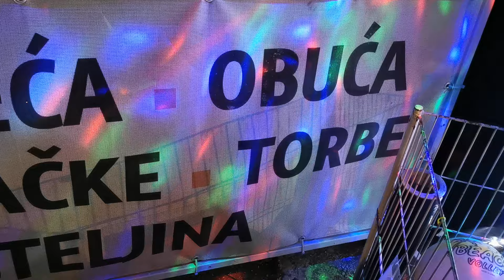Disco Rotir Led Žarulja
Rotirajuća Party Žarulja
Trgovina Tomy Bedekovcina
Rotir Led Žarulja
Božićna Žarulja Rotir

ROTIRAJUĆA DISCO LED ŽARULJA
ROTIRAJUĆA LED ŽARULJA

Disco party žarulja sa e27 navojem,

ROTIR ŽARULJA

ROTIRAJUĆA LED ŽARULJA MOŽE SE KORISTITI U KLASIČNOJ STROPNOJ LAMPI.
ROTIRAJUĆA ŽARULJA

Rotirajuća Party Žarulja  je izrađena od jake plastike, unutar kućišta se nalazi motor koji pomiče polukuglu s prizmama, što daje odličan party efekt.

PARTY ROTIRAJUĆA LED ŽARULJA
PARTY ŽARULJA

Rotir Žarulja idealna je za korištenje u diskotekama, plesnim dvoranama, KTV-u, barovima, pozornicama, klubovima, kućnim zabavama itd.

DISCO ROTIRAJUĆA ŽARULJA

Specifikacije LED ROTIRAJUĆE LED ŽARULJE

Vrsta niti: e27
LED tip: RGB
Napon napajanja: 85-260V AC
Potrošnja energije: 3W
Kut snopa zraka: 120 stupnjeva
Boja - RGB 3 boje
Visina: 16 cm
Promjer: 8 cm
PARTY LED ŽARULJA KOJA SE VRTI

Rotacijska LED žarulja sigurno će promijeniti svaku prostoriju u diskoteku!

ROTIRAJUĆA RGB ŽARULJA

Sjajan dodatak za svaku zabavu

ROTIRAJUĆA DISKO ŽARULJA

Rotirajuća RGB Led Žarulja može se može zašarafiti u grlo umjesto obične žarulje 220V. Svjetlo se automatski rotira

DISCO ŽARULJA

U ponudi imamo LED LAMPICE na ovom linku

U ponudi imamo i LED SIGE na ovom linku

U ponudi imamo i LED SOBA na ovom linku

U ponudi imamo i LED SOBA KOJI VUČE SANJKE  na ovom linku

Poštarina je samo jedna bez obzira na broj naručenih artikala i iznosi 35 kn

Plaćanje je pouzećem

Dostavlja HP ekspress u roku 5-9 radnih dana

Artikl je dostupan u Trgovini Tomy u Bedekovčini, Stjepana Radića 15. svaki dan 8-19. subotom 8-13 sati